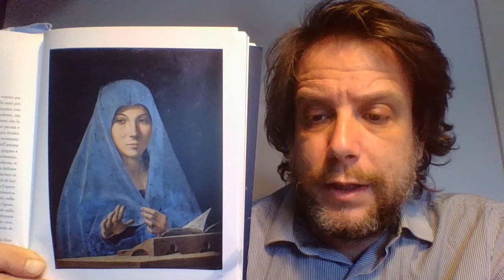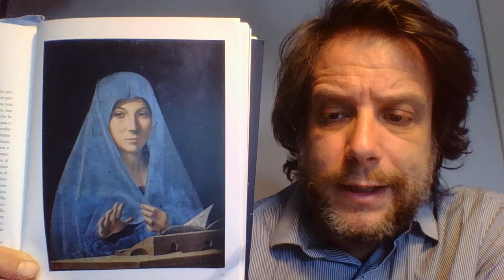Annunciata di Antonello da Messina